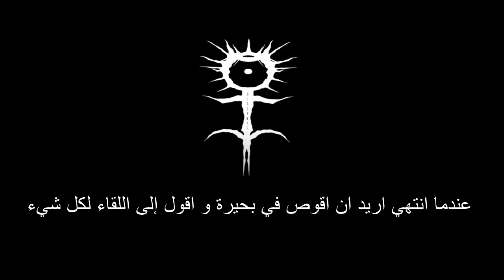Ghostemane - Death by Dishonor مترجمة عربي